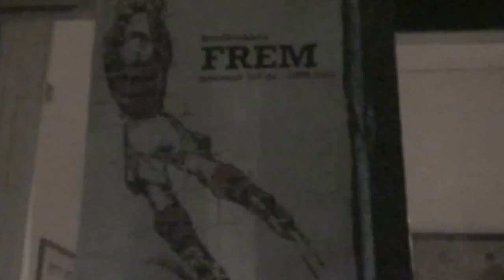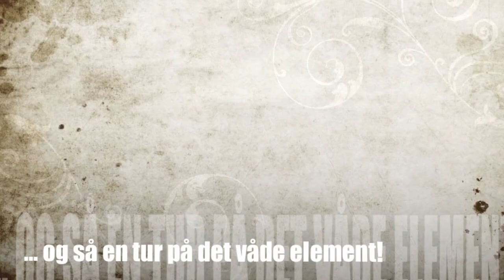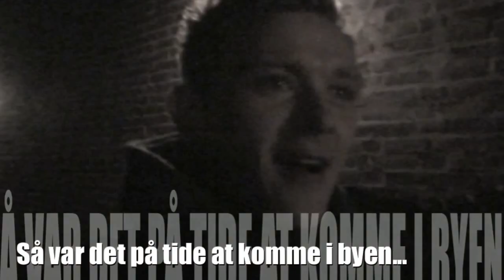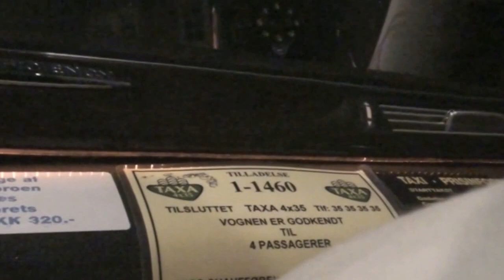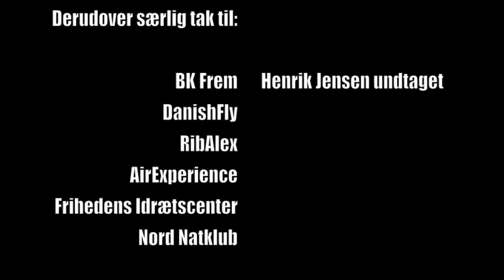Lasse Sørensen polterabend final cut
Lasse Sørensen polterabend 2013